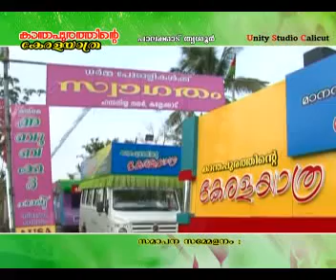Kerala Yathra PART 10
Kanthapurathinte Kerala Yathra
2012 April 12 -2
Kasargode to Thiruvananthapuram